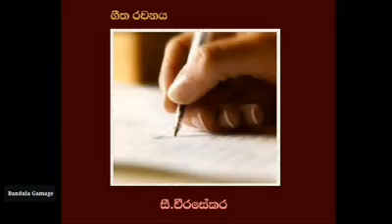Gauthama Sri Pada Wandimi - "සිරි ගෞතම ශ්‍රී පාද වඳිමි ( එම්. කේ. වින්සන්ට් )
40 දශකයේ ජනප්‍රිය ග්‍රෑමෆෝන් ගීතයකි.
ගීත ගායනය : ඇම්. කේ.වින්සන්
ගීත ප්‍රබන්ධය : සී.වීරසේකර
සංගීතය : එච්.ඩබ්ලිව්. රූපසිංහ
ගීත තැටි : HMV ග්‍රෑමෆෝන්
තැටි අංකය : N. 13006
එදා මෙන්ම අදත් ජනප්‍රිය ගීතයකි .